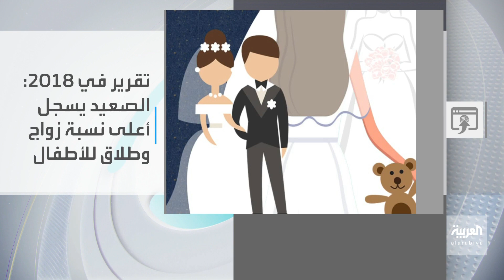تفاعلكم | جدل في مصر بعد خطوبة طفلين والقبض على والديهما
حفل خطوبة طفلين في مصر يثير الجدل بشكل واسع والقبض على والدي الطفلين